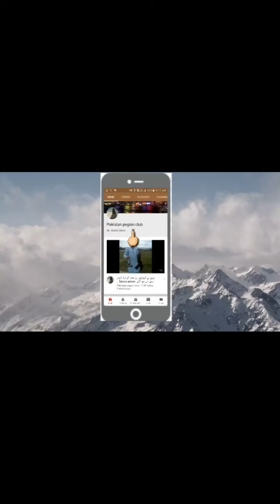kuch perwazi kaboon ka shoq kren (Pakistan pigeons club )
۔. Ustad ashiq hussain 2020 Ustad moeen nawaz Ustad rannamuna Zain jutt fasilabad Teady pigeons DISCLAIMER: This Channel DOES NOT Promote or encourage Any illegal activities , all contents provided by This Channel is meant for EDUCATIONAL PURPOSE only .